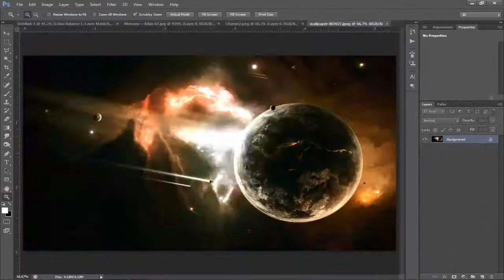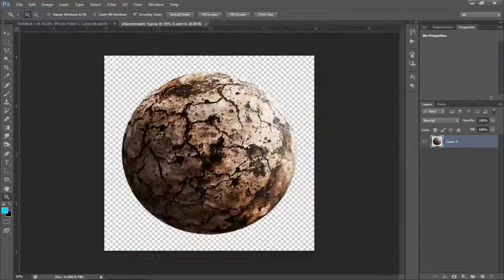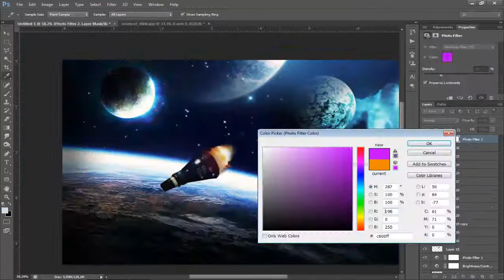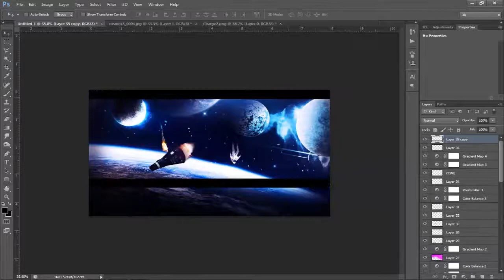Speed art(FELIX BAUMGARTNER) PHOTOSHOP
"photoshop cs1"
"adope photoshop"
"abode photoshop"
"abobe photoshop"
"photo restoration photoshop"
"adode photoshop"
"create a montage"
"montage maker"
"montage creator"
"photo montage maker"
"photo montage creator"
"montage mosaic"
"mosaic montage"
"picture montage maker"
"gangnam style"
"Pes 2013"
"android"
"games"
"Counter Strike 1.6"
"adobe cs6 adobe cs6
adobe ps5"
"Sparkzlite , ManuelKrueger photoshop tutorials adobe after effect sony vegas pro downloand
dowloand Photoshop Tutorials Speed Art , speed art , photshop tutorials Photoshop Cs6
Free Intro Template , Free Youtube Backgrounds Free Youtube Background"
ConePStutorials